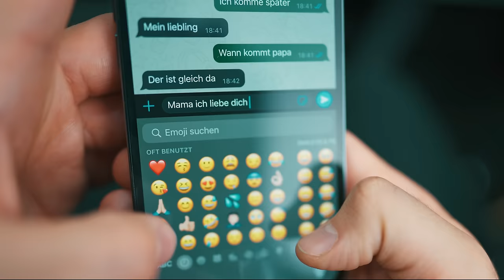Arten von FRISEUR Typen ⎮ Younes jones